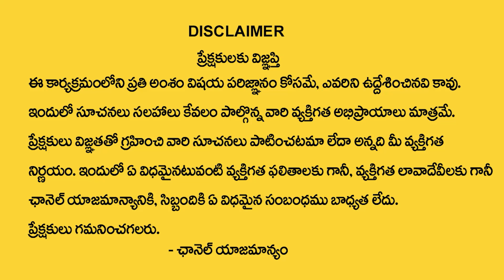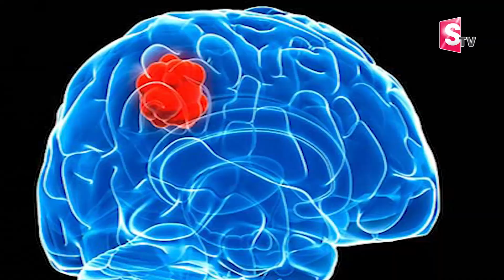Brain Tumor Symptoms & Treatment by Seasons Hospital Dr Shivananad | SumanTV Telugu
Watch► Brain Tumor Symptoms & Treatment by Seasons Hospital Dr Shivananad | SumanTV Telugu